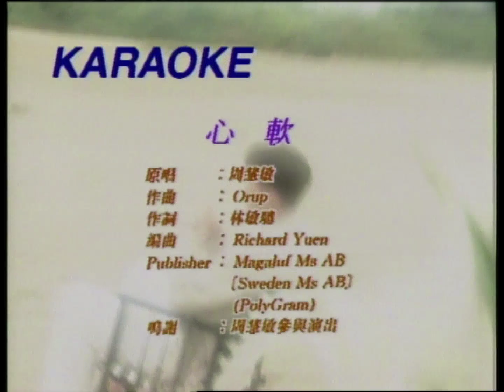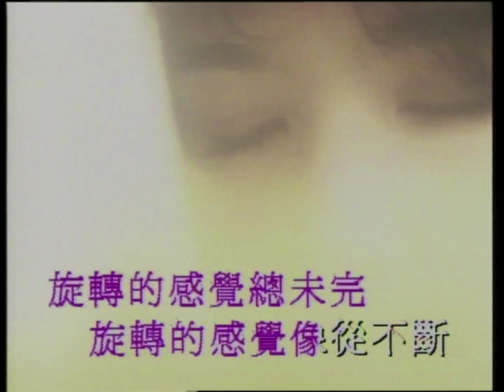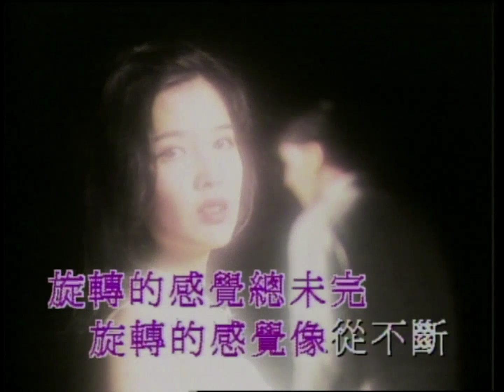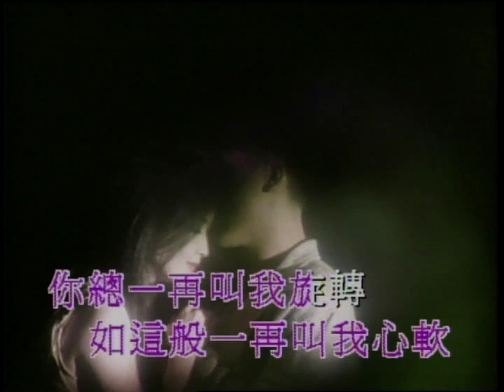心軟 MV - 周慧敏 - Vocals (原版主唱）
Original Artists:
Taken From:
Year: